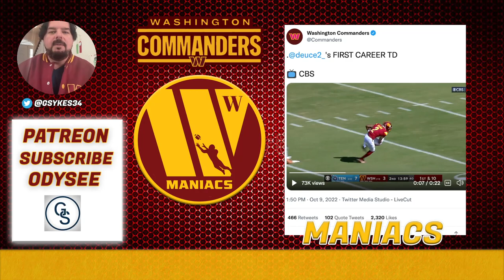Washington Commanders' Dyami Brown Has Breakout Game Against The Titans!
Washington Commanders' Dyami Brown Has Breakout Game Against The Titans! WE finally got to see what Dyami can do for us! What an exciting display of talent he showed against the Titans on Sunday! Let's talk about it!